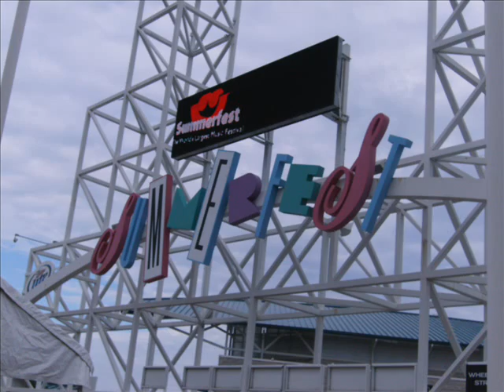Daydreams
Daydreams hit the airwaves with the kramp and Adler show 102.1 July 3 and live at Summerfest Milwaukee Wi July 4th